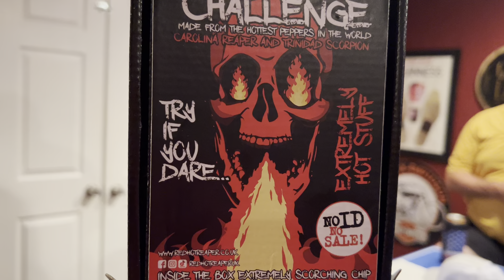Sucking at Fantasy Football has its consequences. This hurt but I pay my debts!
Red Hot Reaper Chip Challenge

I apologize for the profanity!